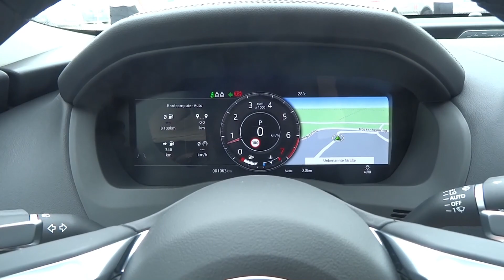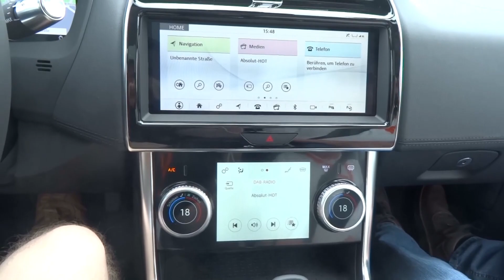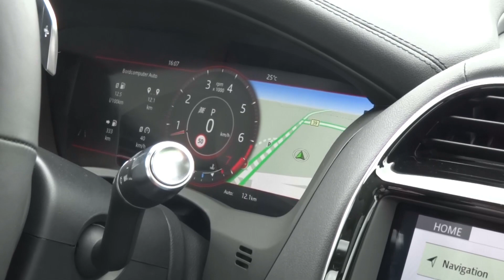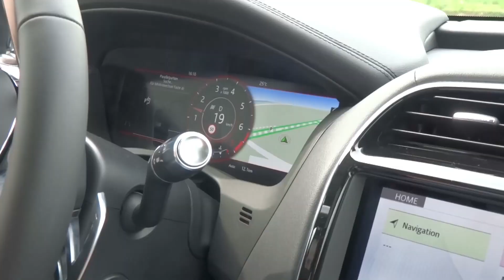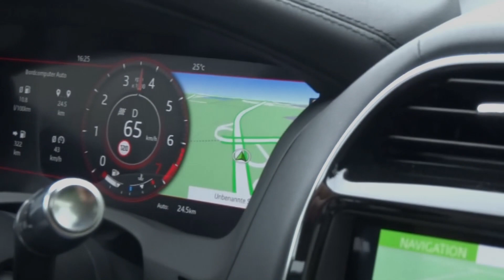The Art of Performance Tour 2019 | Jaguar Land Rover Fan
musicfox_albatros.mp3
musicfox_excess_party.mp3
musicfox_roadstar.mp3
musicfox_something_fresh.mp3
musicfox_talkline_nr_7.mp3
musicfox_technical_innovation.mp3
musicfox_the_first_sunrise.mp3

UNVERWECHSELBARER V8-SOUND DES JAGUAR F-TYPE
UNMISTAKEABLE JAGUAR F-TYPE V8 SOUND